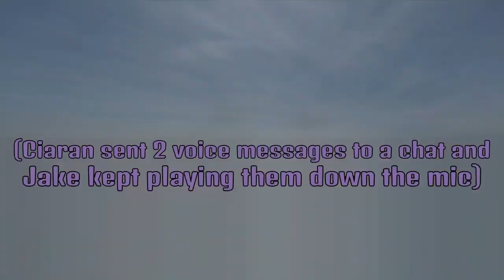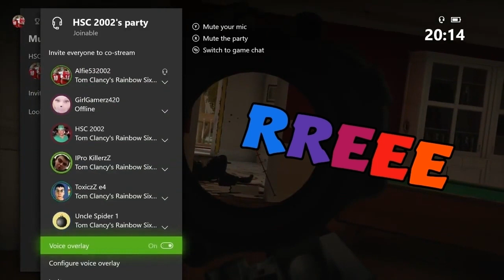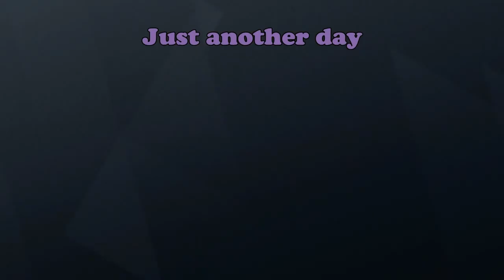I made a R6 girlfriend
It lasted longer then JPs
Alfie's channle: